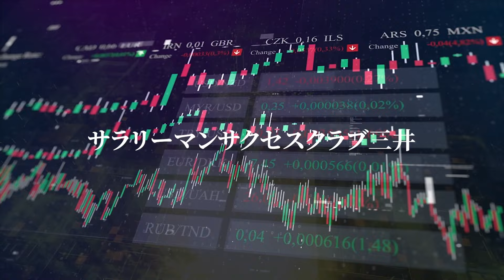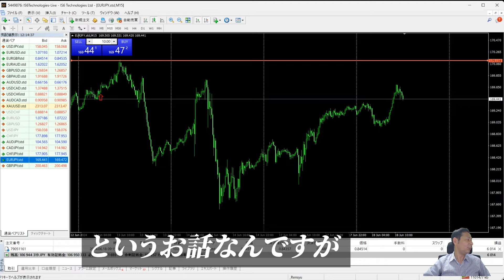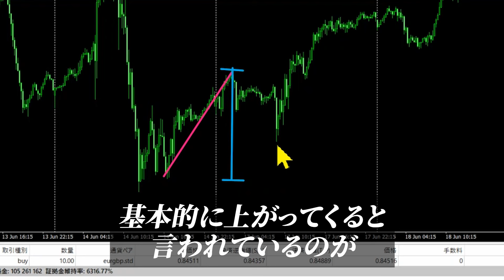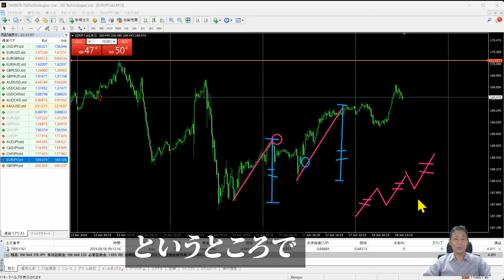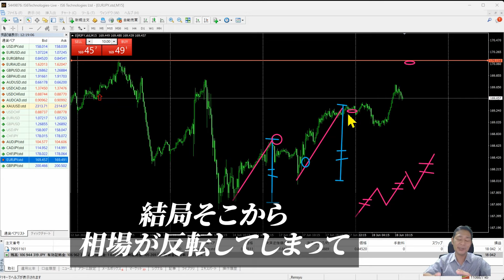【保存版】FXの資金がないならこれ一択！現役億トレーダーが解説する利確のポイント